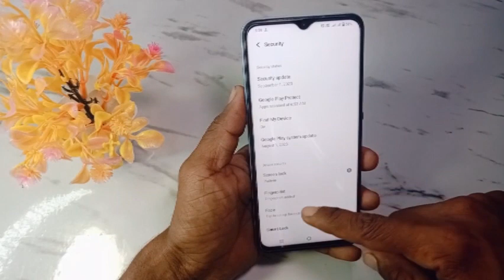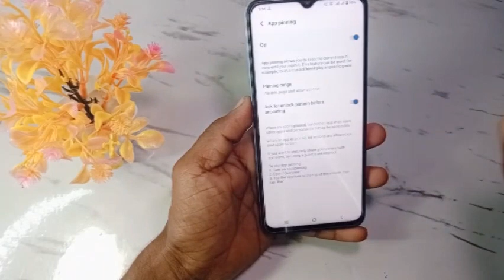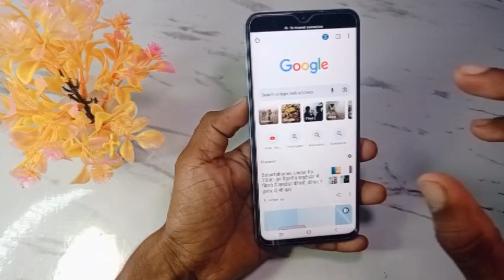vivo y17s me app pinning kaise kare | how to enable app pinning in vivo y17s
Doston aaj ke is video mein humne aapko bataya ki Vivo y17s mobile me screen pinning setting kaise karte hain